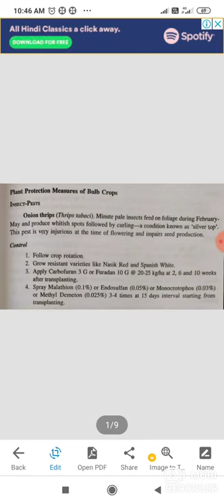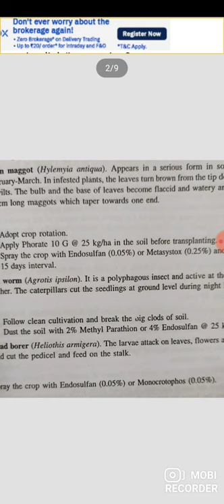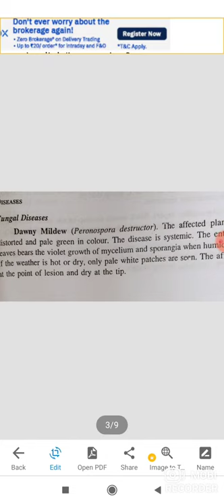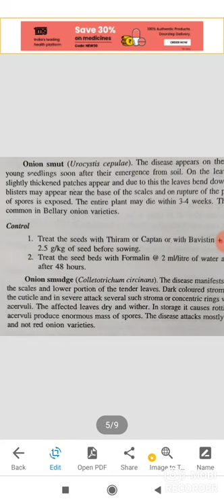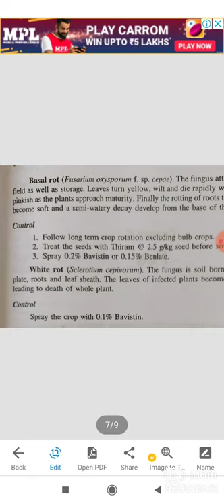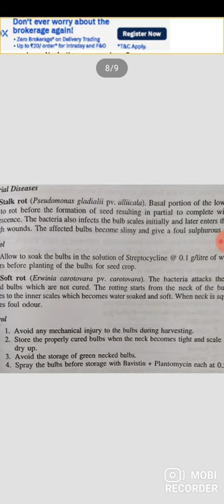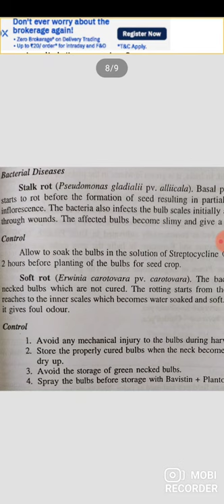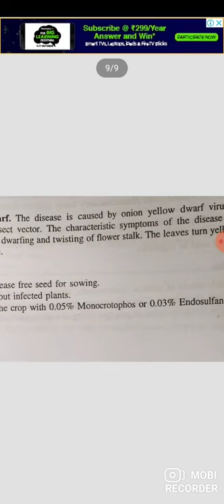PROTECTION MEASUERS OF BULB CROP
DR R.K SHARMA